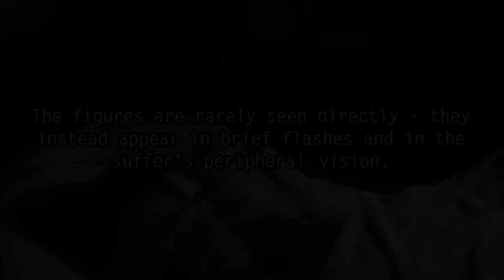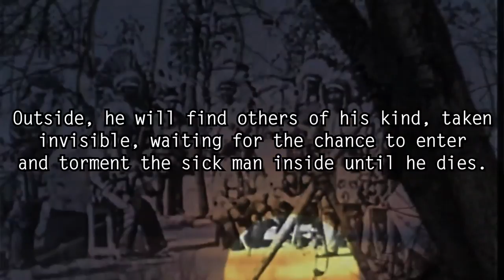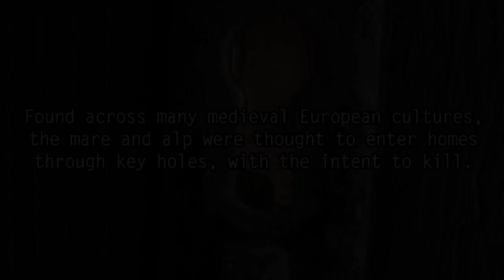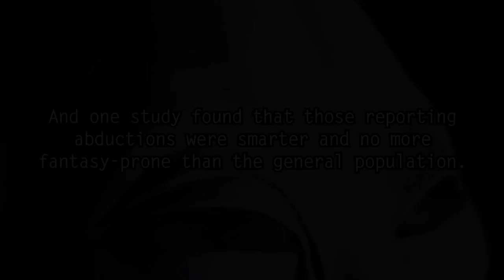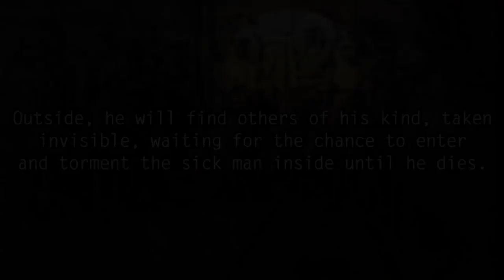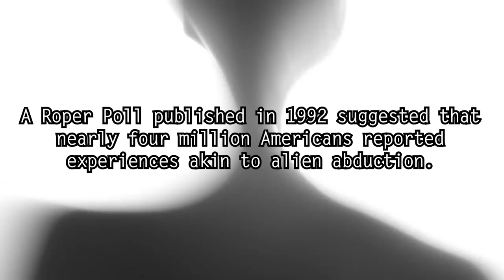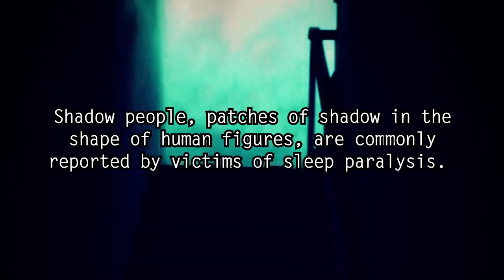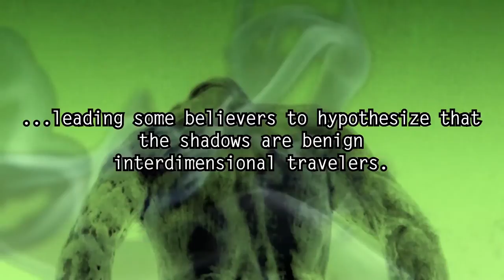5 Terrifying Creatures That Attack While You're Sleeping